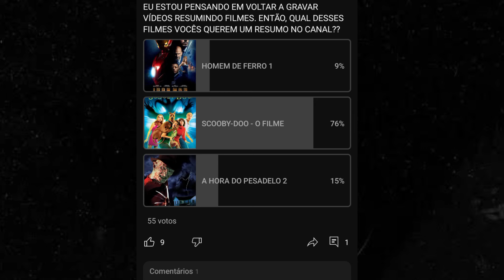SCOOBY-DOO: O FILME - HISTÓRIA COMPLETA DO FILME (Resumo do Resumo)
eu reassiti o filme Scooby-Doo que foi lançado em 2002. e no vídeo de hoje eu trouxe um resumo desse filme em mais uma série de vídeo que se chama: resumo do resumo. esse vídeo está muito interessante e eu aposto que vocês vão gostar de assistir!!

sinopse do filme Scooby-Doo (2002): Dois anos depois de separarem-se após resolverem seu último caso, a equipe da Mystery Inc. une-se para investigar estranhos acontecimentos em um parque mal-assombrado chamado Spook Island. A atração parece assombrar jovens visitantes de maneiras muito estranhas, mas cabe a Scooby, Salsicha e todo o grupo desvendar o mistério.

Scooby-Doo é um filme americano de aventura e comédia de 2002 dirigido por Raja Gosnell e escrito por James Gunn. Distribuído pela Warner Bros. Pictures, é o primeiro filme em live-action baseado na longa série de televisão animada homônima da Hanna-Barbera. O elenco é composto por Freddie Prinze Jr., Sarah Michelle Gellar, Matthew Lillard, Linda Cardellini, Isla Fisher e Rowan Atkinson, com Neil Fanning realizando a dublagem do personagem-título.